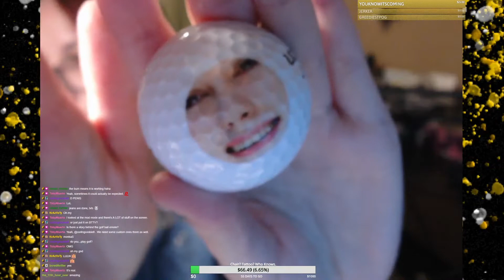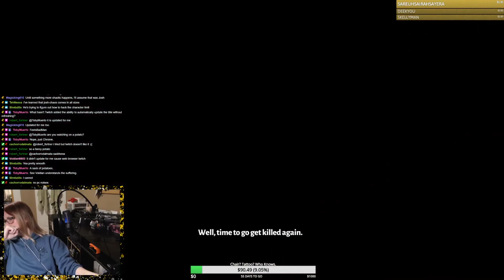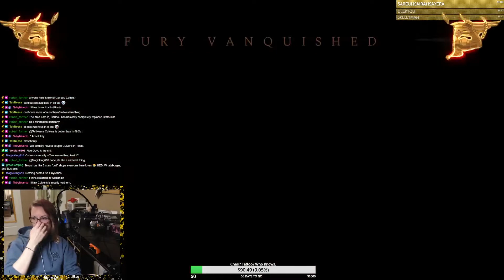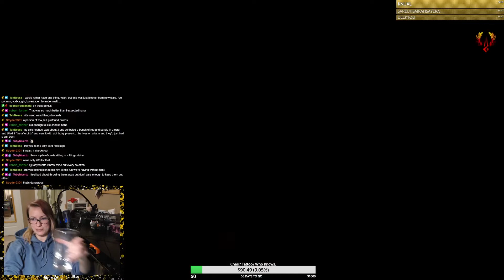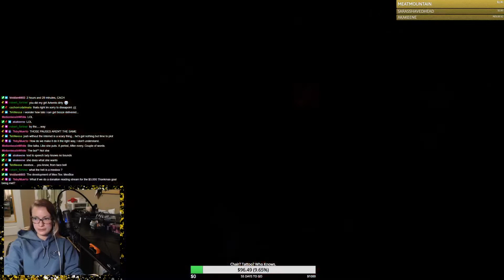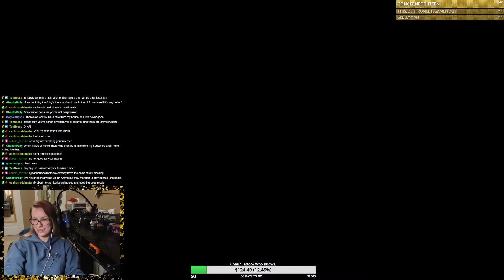Avocado Avocado Guacamole Shave ur Head || The Witnesss / Hades (Ft. Josh/LGIO)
JAN 3rd STREAM VOD
We tried to play the Witness but I was too hyper, switched to Hades for a while before chat turned the stream into TTS mayhem.

17:35 - Josh arrives
1:00:51 - The Witness
1:54:29 - Hades
4:08:19 - Just Chatting